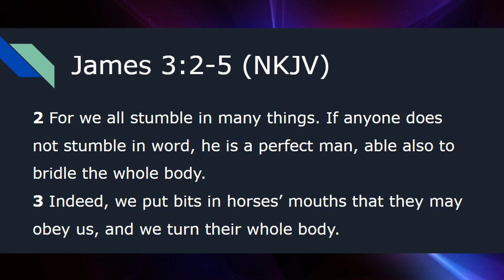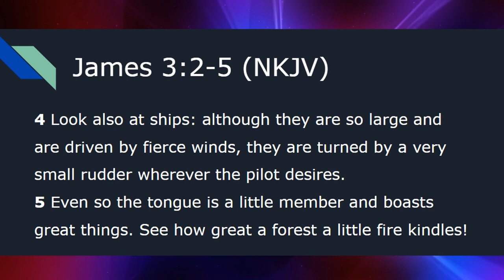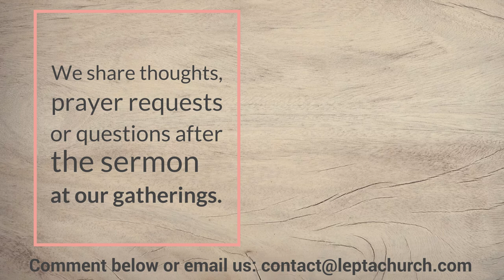Great and Terrible Power | James 3:2-5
This morning we are looking at James 3:2-5. This is Week 14 as we go through the Book of James verse by verse. We learn about how serious our words are, the tongue has great and terrible power. How careful and wise we must be!

❤️ Lepta TV? Learn about our ministry and get involved

We ❤️ you!!

Lepta Church